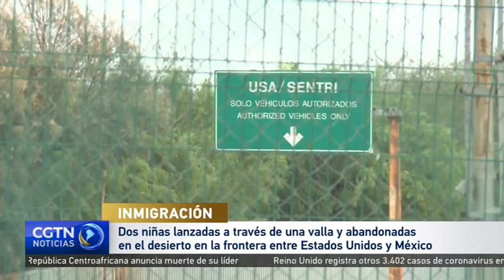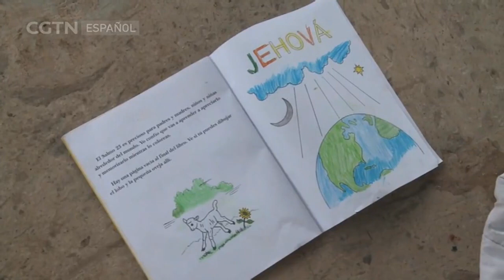Dos niñas lanzadas a través de una valla y abandonadas en la frontera entre Estados Unidos y México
La situación de emergencia humanitaria se está viviendo en la frontera entre Estados Unidos y México, donde recientemente dos niñas fuero arrojadas a través de una valla y abandonadas a su suerte en el desierto.